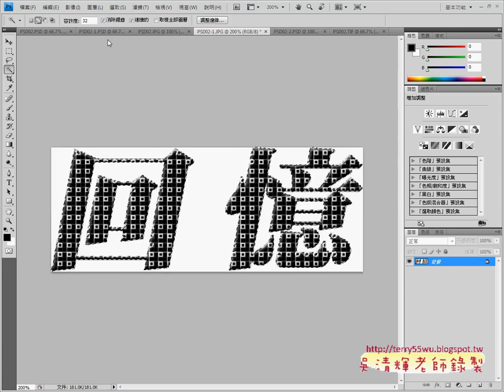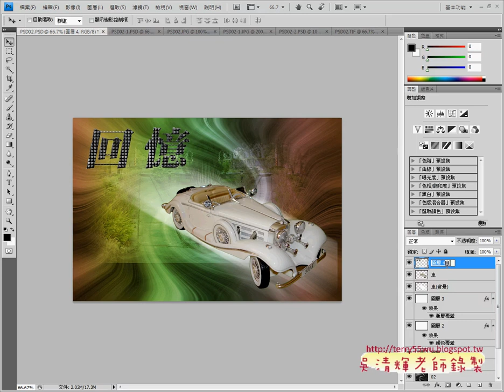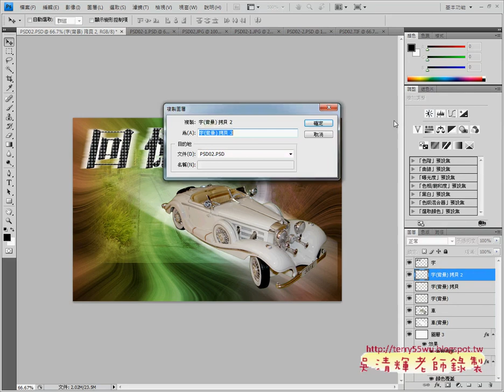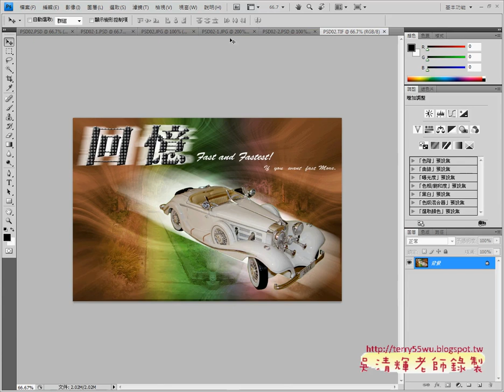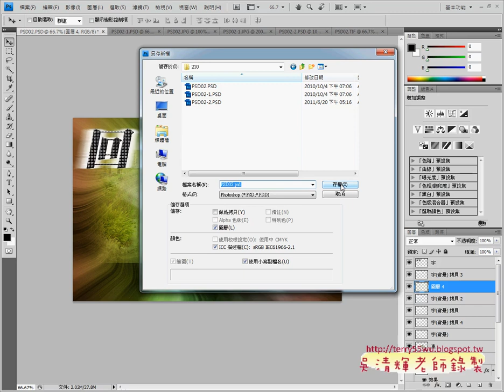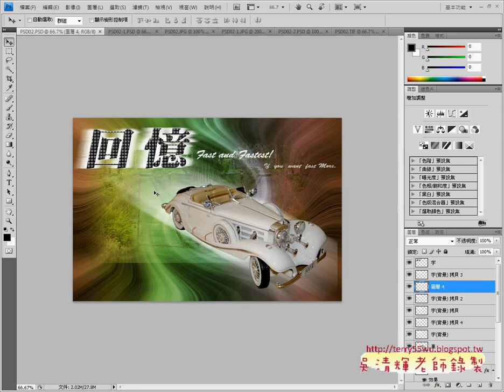210 04文字效果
2020文獻數位化編輯與應用第13次上課(非同步遠距)

提醒：
並跟著實作，另請針對206題製作變化題，
將變更遮色片、蝴蝶和文字等效果。

210_01旋圖層與透明度設定
210_02圖層樣式與覆蓋設定
210_03古董車與光速效果
210_04文字效果

吳老師  110/6/3